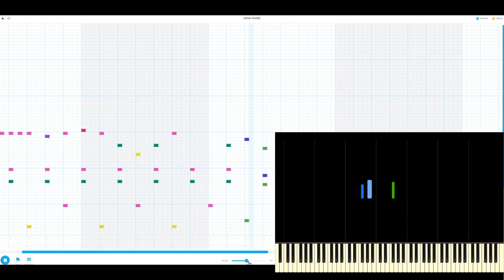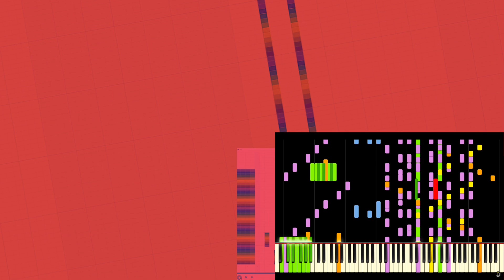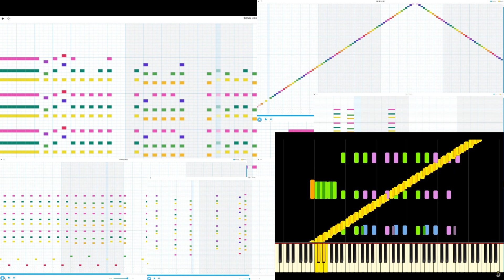RUSH B vs Chrome Music Lab cover - PERFECT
no cuts. no edits. no changes.
100% perfect align

(except for a few parts where its off by milliseconds)

this is why it takes me a month to make these